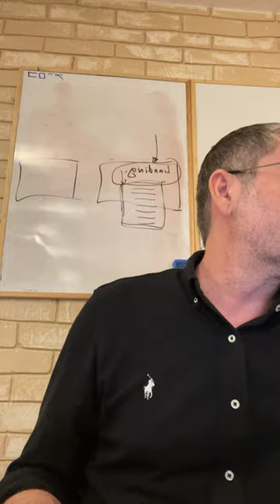✡ Ицхак Пинтосевич: Лех Леха. Поиск близости к Б-гу. Пример Авраама. Урок за установление мира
"Лех леха" ("Иди себе") - первое испытание Аврама.
Как складывалась судьба Аврама после его прихода в землю Кнаана? Поиски чего были главной целью Аврама?
План Аврама с представлением своей жены Сарай как сестры и появление в этой истории фараона. Эпидемия в доме фараона после того, как он силой забирает Сарай.
Авраам с семьей покидает Египет. Параллель с тем, что в дальнейшем произойдет с еврейским народом.
События книги Берейшит - архетипы всего, что в будущем будет происходить с человечеством и с еврейским народом в частности.
В чем была суть испытаний Аврама? Верить в Б-га даже тогда, когда нужно делать то, что для нас не понятно.
Настоящее служение Вс-вышнему - выход из зоны комфорта и исполнение Его воли не ради награды.
Почему праведники страдают?
Авраам Авину как основатель мощного служения.
Почему во времена царя Шломо неевреям нельзя было принимать иудаизм?